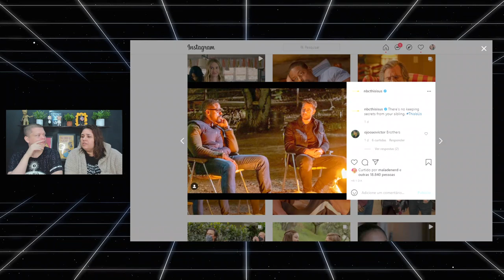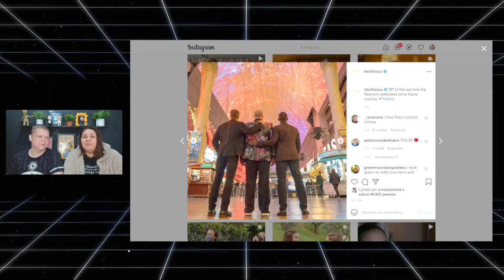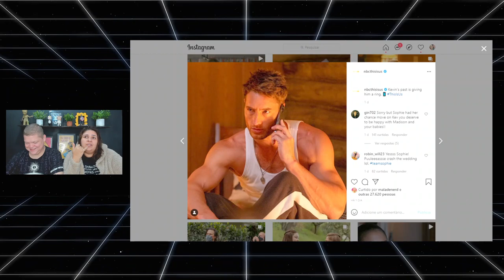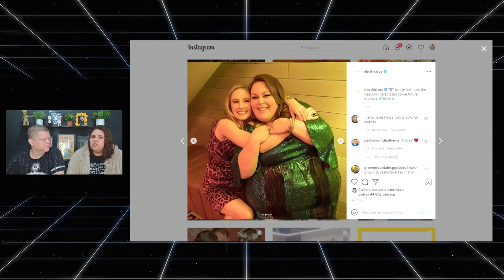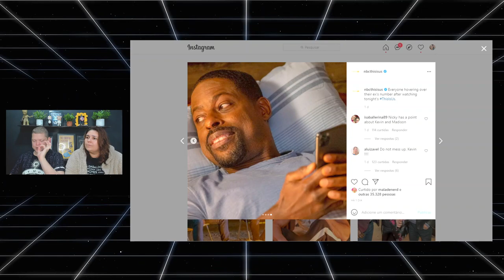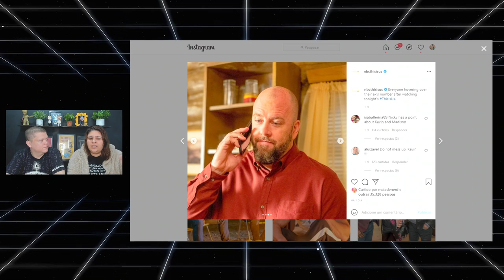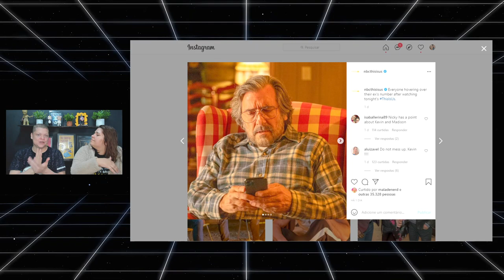THIS IS US: As escolhas do Kevin podem mudar TUDO!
Bate papo sobre o episódio 15 da quinta temporada de This Is Us.

This Is Us (Fox Premium) - This Is Us apresenta a história de três pessoas nascidas no mesmo dia, dois homens e uma mulher. A trama navega entre os anos 1980 e os dias atuais, mostrando a i e nfância de cada uma delas em contraste com a vida adulta, marcada por uma grande tragédia familiar.